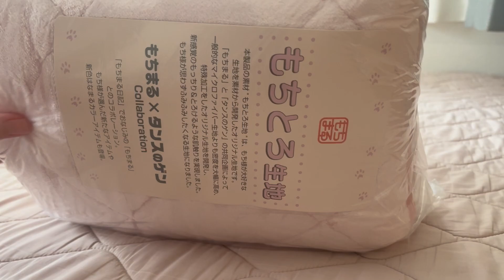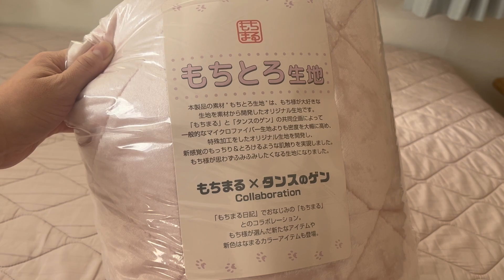もちまるシーツでとろけるニャンコ！！もちとろ生地の誘惑に勝てないニャンコ達！！魅惑のふわサラ触感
キャル♀
誕生日　2022/12/21
猫種　　サイベリアン　Siberian
りん♀（通称：りんころ）
誕生日　2017/6/15
猫種　　マンチカン　Munchkin
好きな食べ物　バニラアイス
シャチ（通称：シャチ男）
誕生日　2020/2/1
猫種　　ジェネッタ Genetta
好きな食べ物　大体何でも食べる
そら
誕生日　不明
猫種　　元野良猫（保護猫）
出会った場所　水路